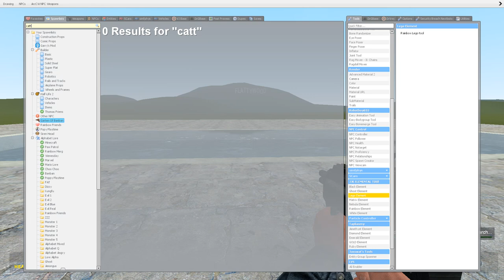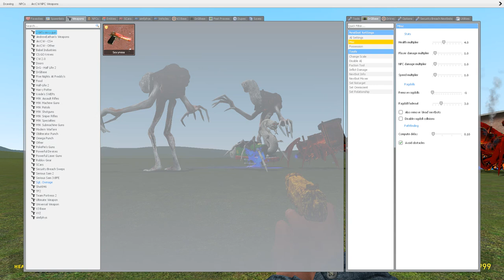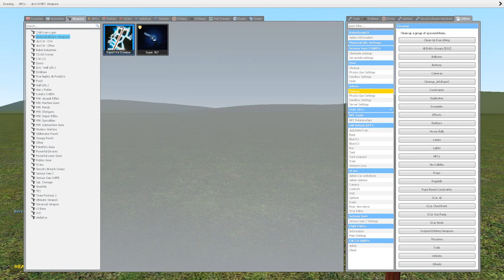LEGO GARTEN OF BANBAN 3 FAMILY in Garry's Mod!?